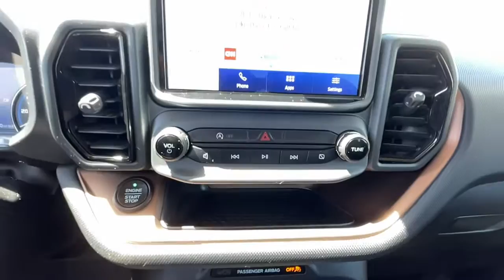2021 Ford Bronco_Sport Golden, Applewood, Denver, Lakewood, Arvada P5962B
Black Used 2021 Ford Bronco_Sport Outer Banks available in 16655 West Colfax Avenue, Golden, Colorado at Christophers Dodge Ram. Servicing the Golden, Applewood, Denver, Lakewood, Arvada, CO area.

ENGINE: 1.5L ECOBOOST  -inc: auto start-stop technology (STD),Turbocharged,Four Wheel Drive,Power Steering,ABS,4-Wheel Disc Brakes,Brake Assist,Aluminum Wheels,Tires - Front All-Season,Tires - Rear All-Season,Temporary Spare Tire,Heated Mirrors,Power Mirror(s),Rear Defrost,Privacy Glass,Intermittent Wipers,Variable Speed Intermittent Wipers,Rain Sensing Wipers,Power Door Locks,Daytime Running Lights,Automatic Headlights,LED Headlights,Automatic Highbeams,Fog Lamps,AM/FM Stereo,Satellite Radio,Requires Subscription,Steering Wheel Audio Controls,Satellite Radio,Requires Subscription,MP3 Player,Telematics,Auxiliary Audio Input,Smart Device Integration,Requires Subscription,Bluetooth Connection,Pass-Through Rear Seat,Rear Bench Seat,Adjustable Steering Wheel,Trip Computer,Power Windows,WiFi Hotspot,Leather Steering Wheel,Heated Steering Wheel,Keyless Entry,Power Door Locks,Keyless Entry,Power Door Locks,Keyless Start,Cruise Control,Climate Control,Multi-Zone A/C,A/C,Power Driver Seat,Power Passenger Seat,Cloth Seats,Leather Seats,Bucket Seats,Heated Front Seat(s),Driver Adjustable Lumbar,Driver Vanity Mirror,Passenger Vanity Mirror,Driver Illuminated Vanity Mirror,Passenger Illuminated Visor Mirror,Auto-Dimming Rearview Mirror,Floor Mats,Remote Engine Start,Remote Engine Start,Keyless Start,Power Door Locks,Power Windows,Trip Computer,Security System,Immobilizer,Traction Control,Stability Control,Traction Control,Front Side Air Bag,Blind Spot Monitor,Cross-Traffic Alert,Lane Departure Warning,Lane Keeping Assist,Lane Departure Warning,Front Collision Mitigation,Driver Monitoring,Rear Parking Aid,Tire Pressure Monitor,Driver Air Bag,Passenger Air Bag,Front Head Air Bag,Rear Head Air Bag,Passenger Air Bag Sensor,Knee Air Bag,Driver Restriction Features,Child Safety Locks,Back-Up Camera